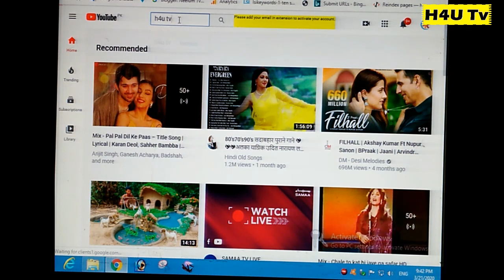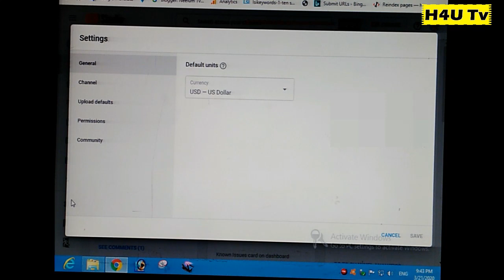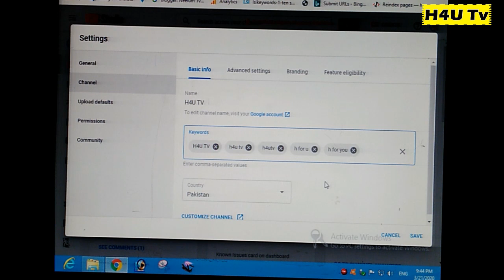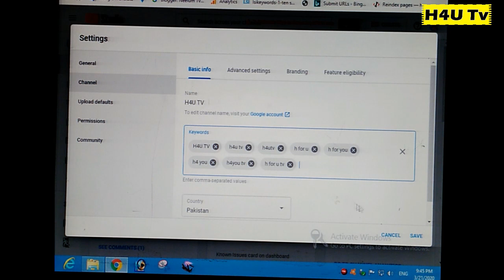YouTube channel not showing up in Search | YouTube Channel Search min nahin a rha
Aslamoalikum Friends!